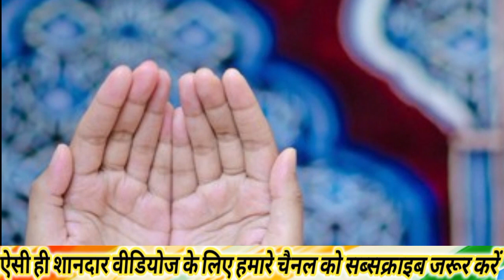Pathan Movie Per Nazam/Musalman Nach Rahe Hain/फिल्म देखने वालों पर दर्द भरा कलाम 😭 Voice.Mohd.Akram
Video Credits:
Kalam:
Artist: Mohd.Akram Mahoon
Lyrics: Karim Shakir
Mistring:  No studio
Video: Akram Khan
Production:  Nida e Akram official

About Us:
Nida e akram official is working on Hamd,Naat, Nazam, Motivational Kalam, Islamic sawal @ jawab ,Mili Nagma, Manqabat, Marsiya, short Islamic movies, and Kalam e Akram all this will be upload on this channel

 your Query:-

Urdu Nazam
Najam Urdu
Islamic naat
emotional Nazam
beautiful Nazam
अच्छी-अच्छी Najam
ghazal Urdu
new Nazam
dardnak gazal
khubsurat gazal
Nazam
Naat
naate Nabi
beautiful hamd
khubsurat hamd

New Naat
New kalam 2023
emotional Kalam
mewati Nazam
Pathan movie Naat
public reaction Pathan movie
Pathan movie per Nazam